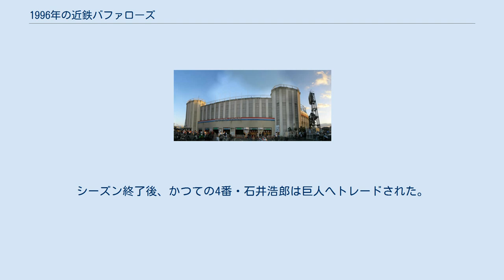1996年の近鉄バファローズ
1996年の近鉄バファローズ（1996ねんのきんてつバファローズ）では、1996年の近鉄バファローズにおける動向をまとめる。
 1996年の近鉄バファローズは、佐々木恭介監督の1年目のシーズンである。
また、藤井寺球場を本拠地とした最後のシーズンでもある。
 前年優勝が期待されながらも1987年以来8年ぶりの最下位に転落したチームは、OBの佐々木恭介を監督に招聘。
佐々木新監督は熱血指導で最下位に終わったチームの立て直しを図り、現役時代の恩師でもある西本幸雄にあやかって背番号を68にするなど、あの手この手でチーム改革に着手。
これが功を奏したのか4月は新戦力のC・Dやタフィ・ローズの活躍で勝ち越すと、その後はオリックスや日本ハムに次ぐ3位につけた。
しかし、9月以降に12勝15敗と負け越して西武に抜かれると4位でシーズンを終えた。
投手陣は新外国人ルイス・アキーノがチームトップの11勝をあげ、山崎慎太郎・酒井宏樹がチーム2位の8勝とそれぞれ続いたが、酒井は打線の援護なく大きく負け越した。
打撃陣はローズ、C・Dの両外国人と中村紀洋が20本塁打以上を記録し、チーム本塁打はリーグ1位の146本を記録していてまえ打線が復活した。
それでも借金を1ケタに減らし、佐々木監督の1年目はまずまずの出だしとなった。
シーズン終了後、かつての4番・石井浩郎は巨人へトレードされた。